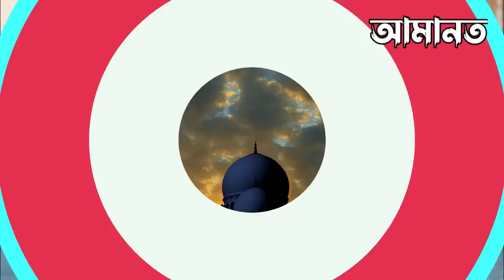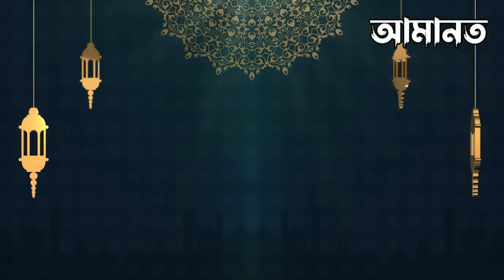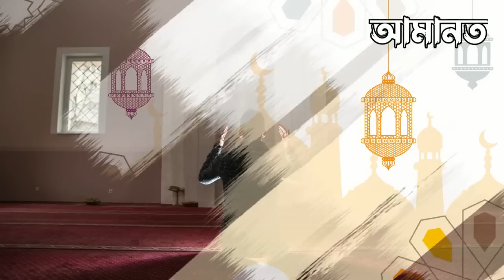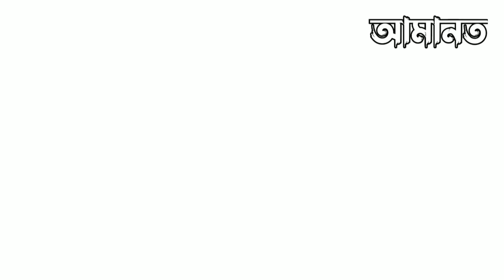পাকিস্তানি মহিলার একি হলো সরাসরি লেখুন | আল্লাহর কুদরত | ইসলামিক কাহিনী | Miracle of Allah | ik